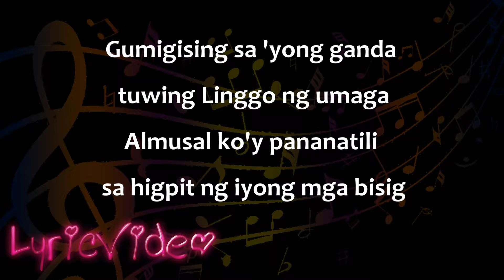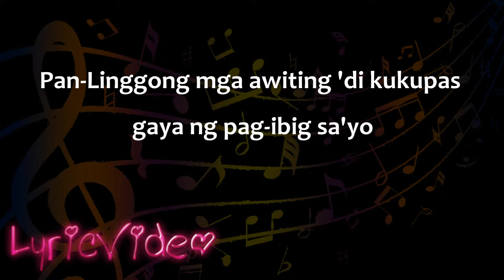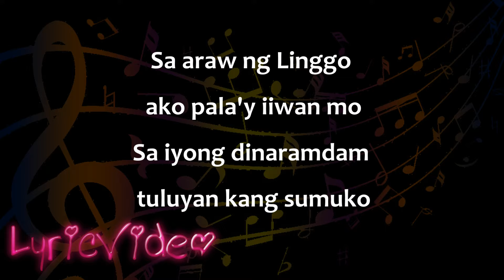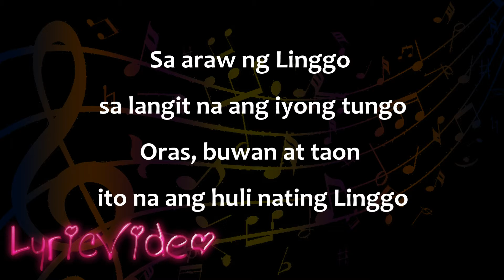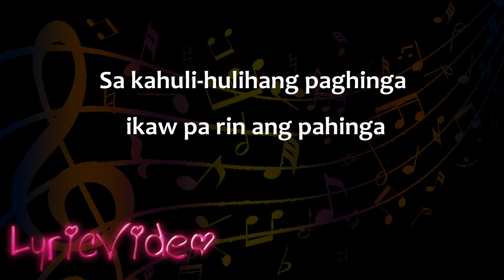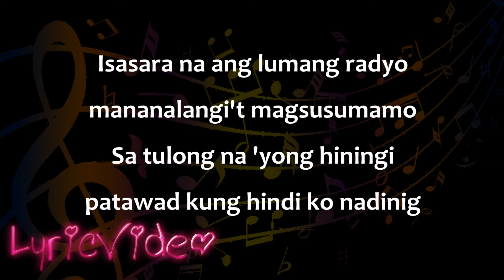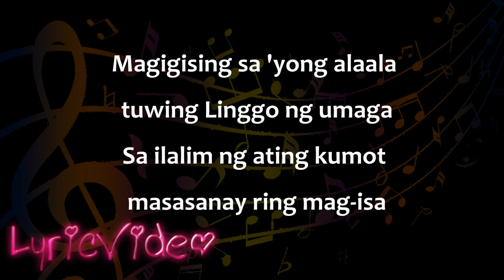IKAW AT LINGGO by EAMARIE (Himig Handog 2019 Lyric Video)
Himig Handog 2019